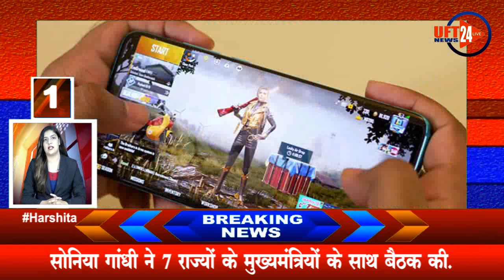देश दुनिया की बड़ी खबरे ..UFT NEWS 24